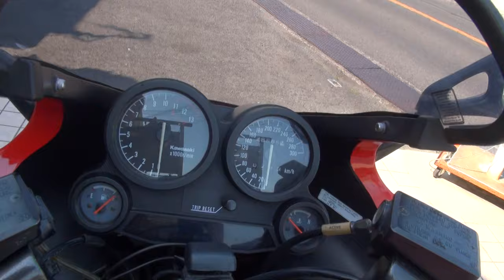フルオリジナルサウンドを聞け Kawasaki GPZ900R Ninja ニンジャ900R 神奈川 湘南 カワサキ・マッハ カタナコルセ GSX1100S KATANA